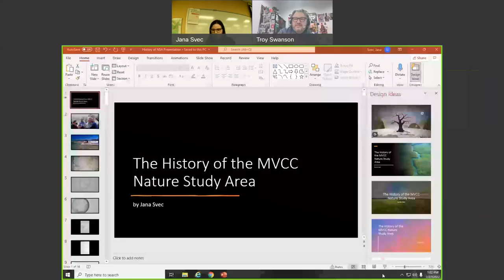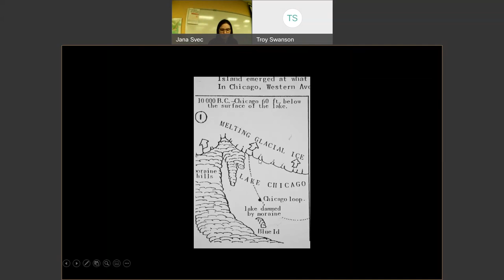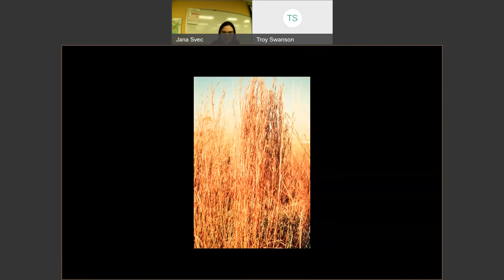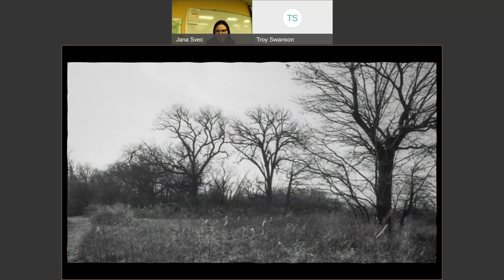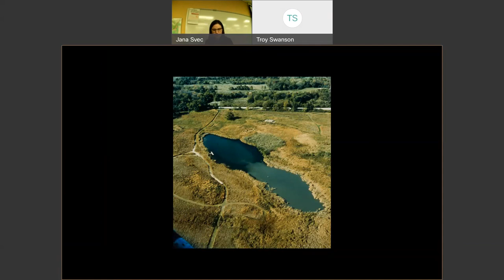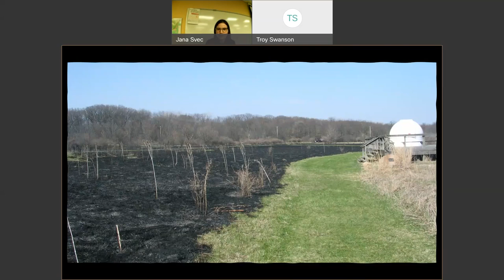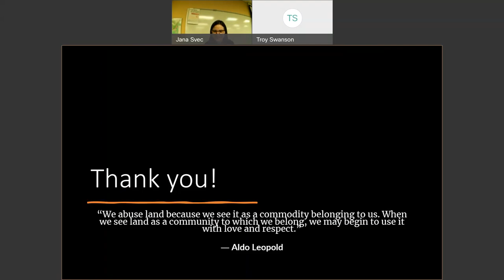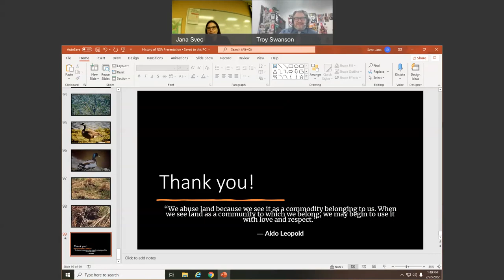Preserving MVCC’s Nature Study Area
Preserving MVCC’s Nature Study Area Online
Faculty member and Nature Study Area Director Jana Svec will discuss the history and geology of Moraine Valley’s Nature Study Area. The area is a restored 40-acre tall grass prairie and serves as an outdoor laboratory. The area is home to a myriad of organisms, including birds, mammals, and insects. It is also geologically unique, as it is one of the few places where visitors can see the three beach levels of ancient Lake Chicago. This event is part of the One Book, One College Program.